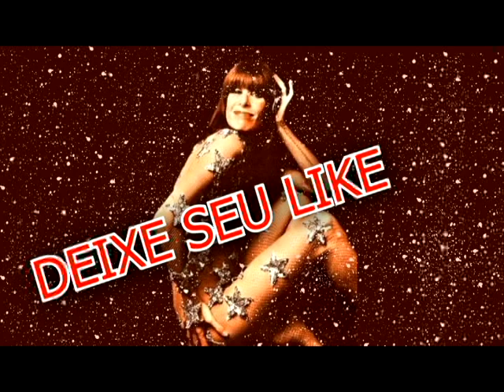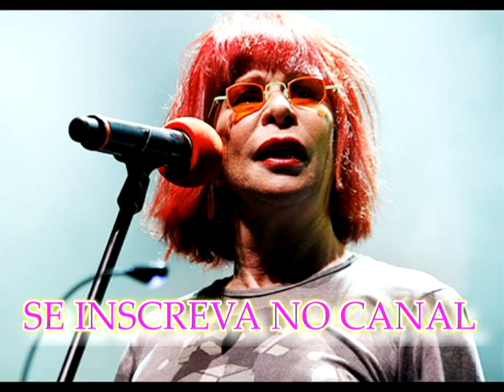CASO SERIO RITA LEE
RITA LEE - CASO SERIO
DJ FRANK